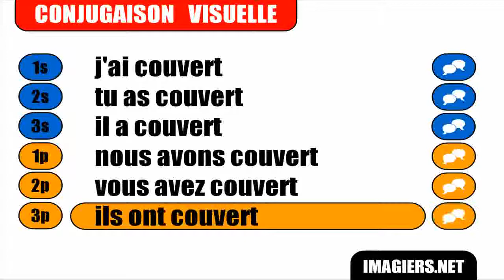Imparare il francese = Coniugazione = Couvrir = Passé composé